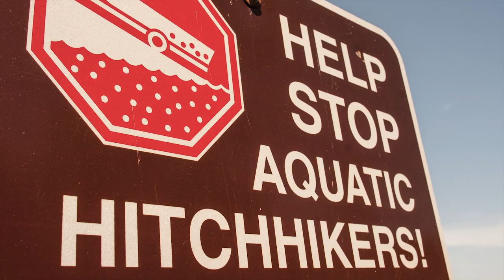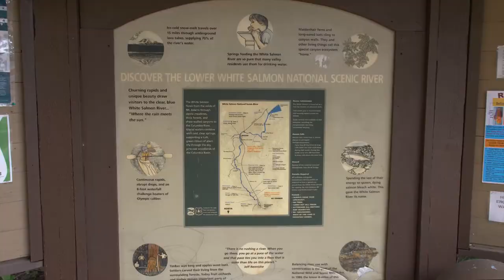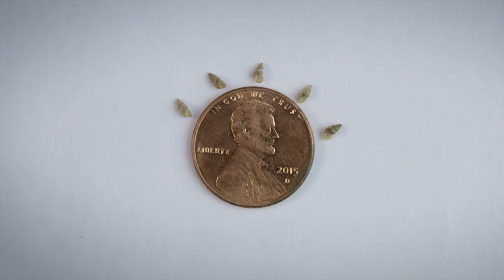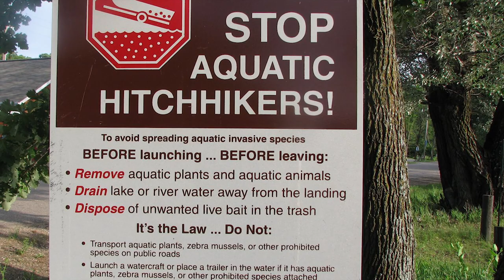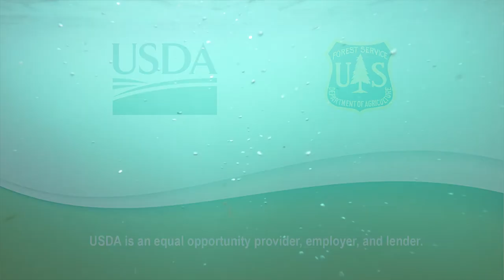How Boaters and Anglers can protect spawning salmon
In this film we explore the Wild and Scenic White Salmon River with local experts to learn about how we can all be stewards of this river. The Forest Service seeks to support and educate river users about the best practices to use in order to protect spawning salmon, prevent the spread of invasive species, and maintain a natural and undisturbed shoreline environment. Together we can all be stewards of the Wild and Scenic White Salmon River.